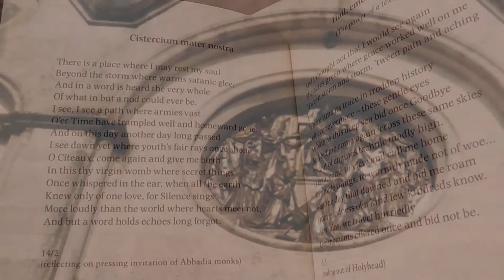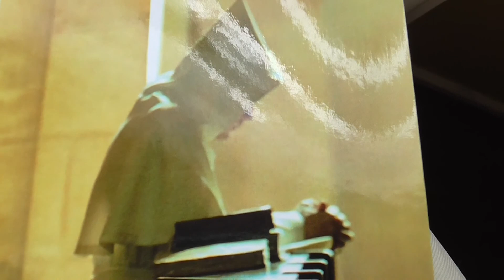Fr. David Jones - Citeaux our Mother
Lines written while reflecting on the pressing invitation of the Abbadia monks